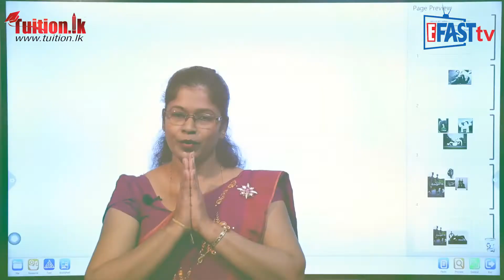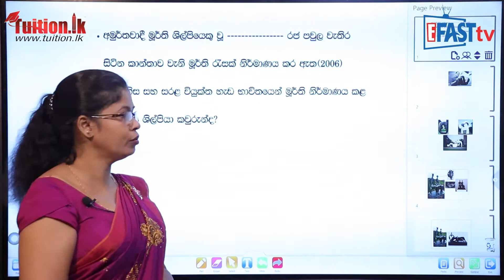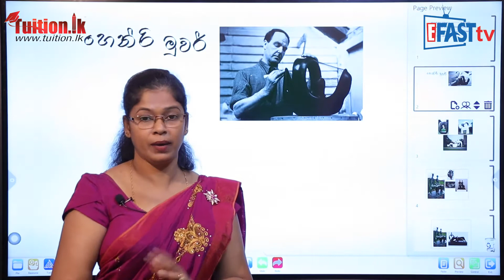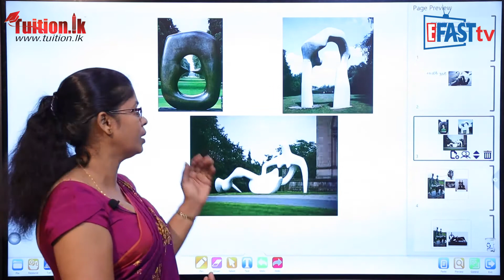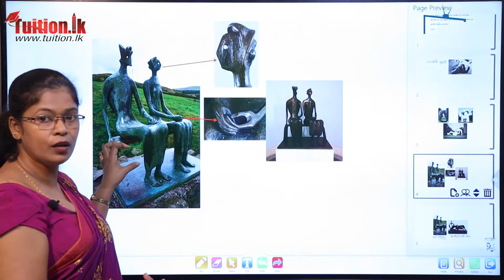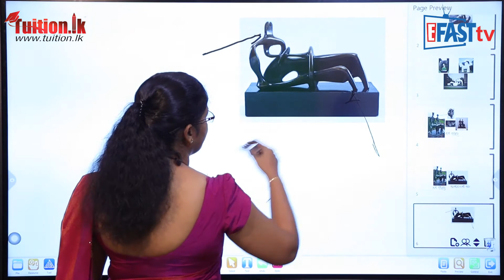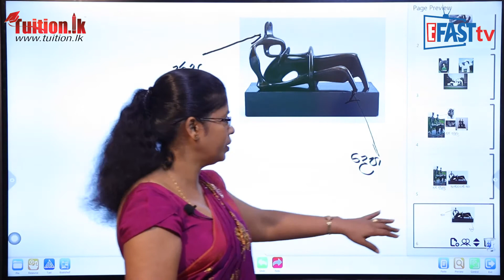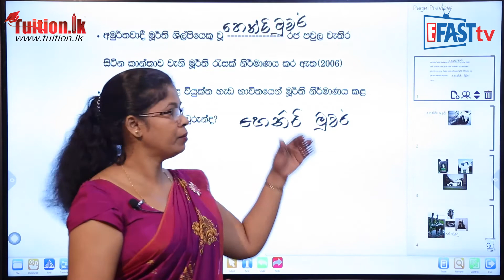චිත්‍ර විෂය -​​ මුර්ති (හෙන්රි මුවර්) | 11 ශ්‍රේණිය - Art Subject | Grade 11 Epi 19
චිත්‍ර විෂය​​ | 11 ශ්‍රේණිය​ - Art Subject | Grade 11

Episode 19
චිත්‍ර විෂය - මුර්ති (හෙන්රි මුවර්) | 11 ශ්‍රේණිය - Art Subject | Grade 11